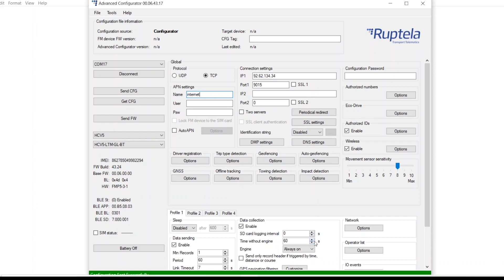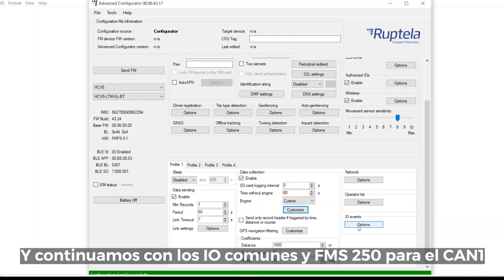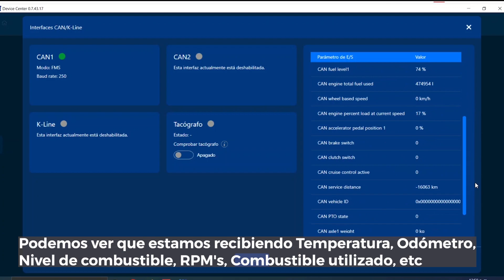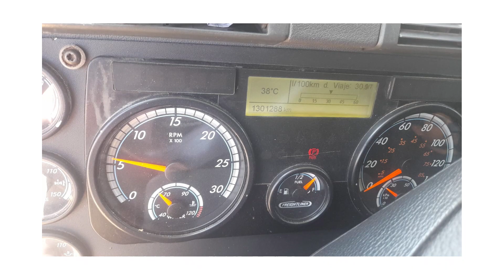Obtenga parámetros CANbus en camión Freightliner 125 Año 2015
¡Hola! Somos Ruptela, una empresa de telemática que brinda soluciones para la gestión de flotas y rastreo GPS.